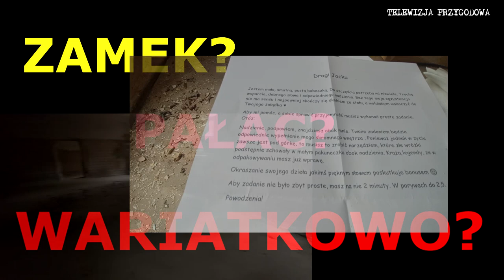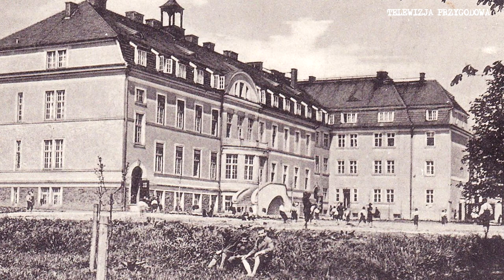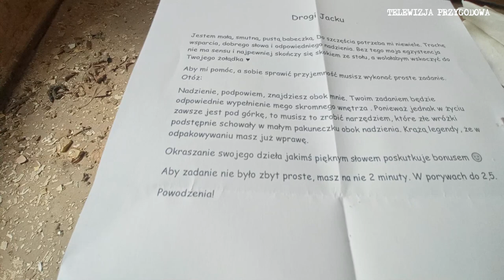ZAMEK? PAŁAC? WARIATKOWO?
W dzisiejszym odcinku @TELEWIZJAPRZYGODOWA zabierzemy was do miejsca które kiedyś było zamkiem, później pałacem a swoją historię kończy jako opuszczone od dwóch dekad wariatkowo.

Miejsce to leży przy samej granicy z Czechami, a teren jest ogrodzony i stanowi własność gminy.

Korzystając z okazji postanowiliśmy zwiedzić to miejsce, które ktoś kiedyś nazwał Pałacem Wisielców.

Tak czy owak dostaliśmy się do wnętrza, które robi piorunujące wrażenie a po zmroku może śmiało stanowić plan filmowy jakiegoś nawiedzonego filmu o duchach czy innych psychopatach.

My jednak trafiliśmy tam w ciągu dnia i mając chwilę postanowiliśmy zwiedzić ten piękny budynek od piwnic aż po strych.
A było co chodzić.

Pałac posiada 138 pomieszczeń, z których niektóre naprawdę powalają jak np. kaplica z przepięknym witrażem.

Długie, mroczne korytarze, wielkie okna, skrzypiące drzwi, trzeszczące podłogi i cisza ….. to wszystko stanowiło niesamowitą atmosferę tego miejsca.

Ciekawe są również piwnice i pomieszczenie z czymś w rodzaju basenu, z tym że basen to nie jest.
Sami nie wiemy co to i jeśli wiecie – napiszcie w komentarzu.

Pomimo trwającej ciągłej dewastacji tego miejsca zachowała się naprawdę w niezłym stanie.

Tak czy owak – wycieczka do tego miejsca nie była stratą czasu i  mamy taką cichą nadzieję, że pałac dostanie drugie, czy też kolejne życie i w niedalekiej przyszłości będzie miejscem wywołującym ochy i achy

Macie dla nas fajne miejsce?